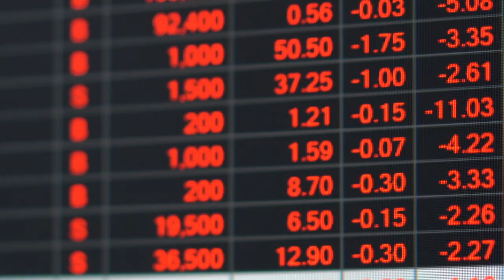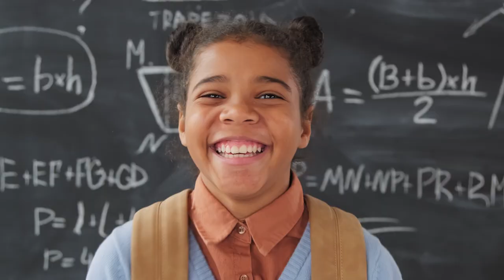Education for Human Security